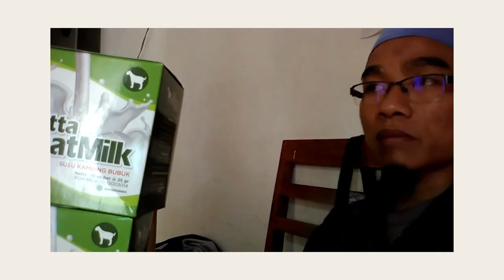Harga susu kambing kucing WA 081282707458